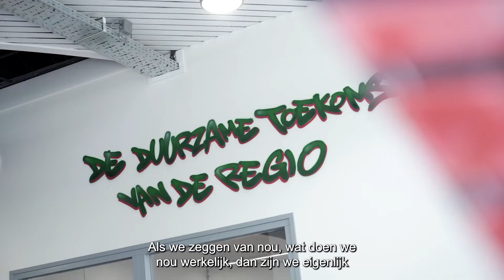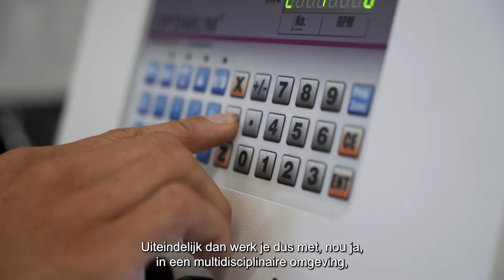Samenwerken aan technische innovaties voor een vitale metropool | Hogeschool Inholland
Het kenniscentrum Research and Innovation Centre Techniek, Ontwerpen en Informatica (RIC-TOI) van Hogeschool Inholland doet praktijkgericht onderzoek naar maatschappelijke vraagstukken voor een duurzame leefomgeving en veerkrachtige samenleving. Onze onderzoekers en lectoren werken samen met de beroepspraktijk en ons onderwijs in multidisciplinaire samenwerkingsverbanden in het inspirerende Innovatielab bij Inholland Alkmaar. Het lab is een werkplek waar geëxperimenteerd, geïnnoveerd en gecreëerd wordt.

Onze lectoren en onderzoekers doen onderzoek gerelateerd aan duurzaamheid en gezondheid. Met o.a. onderzoek naar (bio)composieten en robotica in de zorg en agrarische sector werken wij aan het voorkomen van materiaalverspilling, het duurzaam onderhouden van het machinepark van bedrijven of het verduurzamen van de land- en tuinbouw. Ook big data wordt steeds belangrijker in diverse toepassingen. Met onze expertise op het gebied van machine learning en artificial inteligence dragen wij bij aan de gemeenschappelijke focus op deze grote thema's in de regio: Smart farming (bijvoorbeeld Hipergreen), Smart Maintenance (bijvoorbeeld TechValley), Resiliant Networks en Smart Cure & Care.